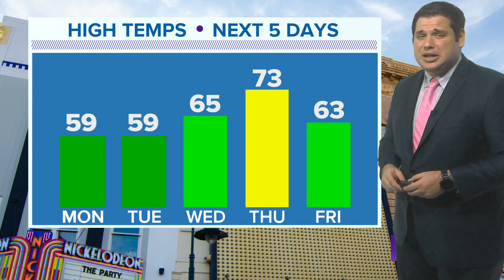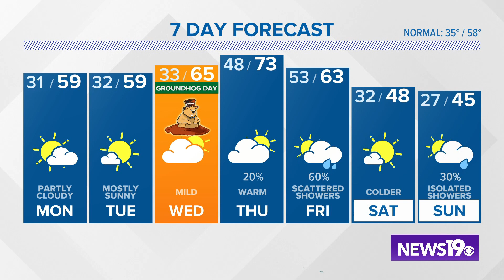70s return to the Midlands by Midweek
A brief warmup through the beginning of the week before colder weather arrives next weekend.